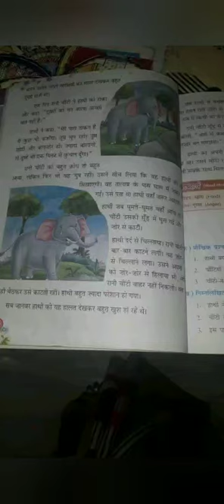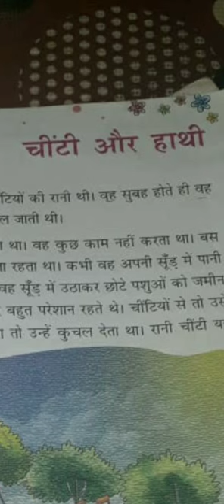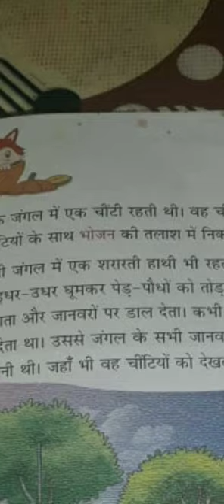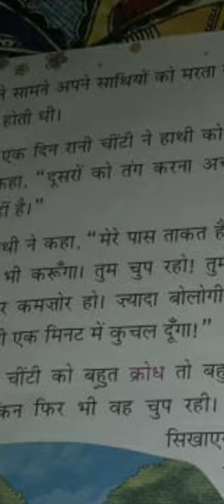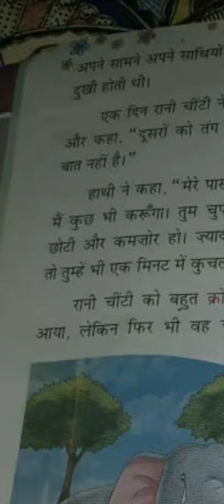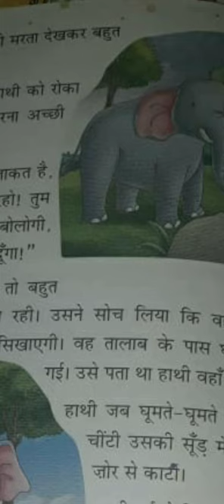Hindi class 2 || पाठ - 2 || चींटी और हाथी